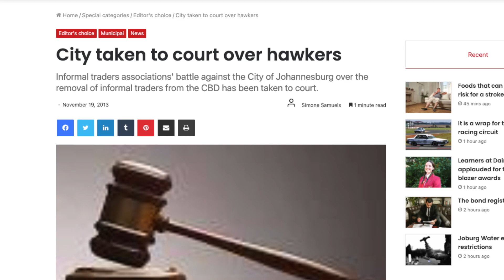Why do South Africans no longer run spaza shops? | GG Alcock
Are foreign nationals being unfairly scapegoated in South Africa? David Ansara of the CRA speaks with author and entrepreneur, GG Alcock, about why we shouldn't blame foreigners for the low number of South African spaza shop owners.